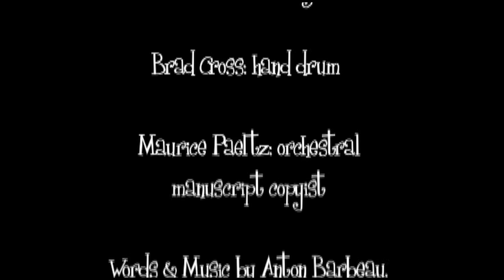Keep it Clean by the Scott West Band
Theditor's animated music video for the Scott West Band. Now in Glorious High Definition